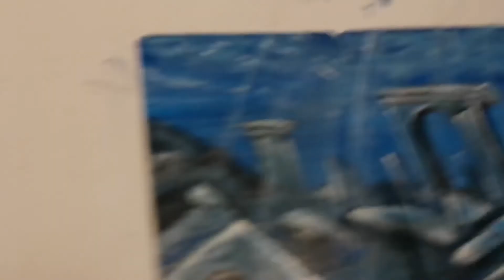como pintar RUINAS en el fondo del MAR 🏊🏿‍♂️🌊🌊🔵2020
pintura acrilica , acrilico sobre cartas magic , magic the gathering 3 mini pinturas que hacen un fondo de ruinas jugando con la iluminacion y solo ocupando tonalidades de valores de azul mas blanco y negro, gracias por mirar el resultado, pintura rápida de una hora aprox .

Kevin Porra Artista Visual y Gestor Cultural